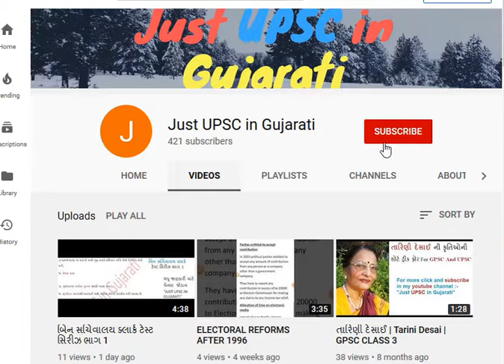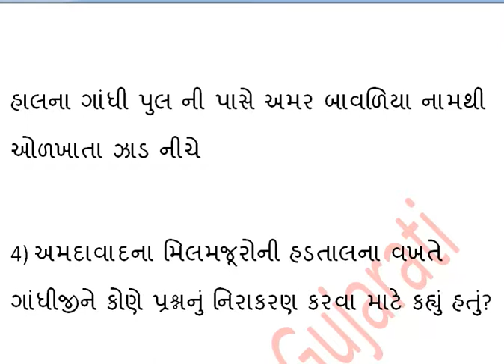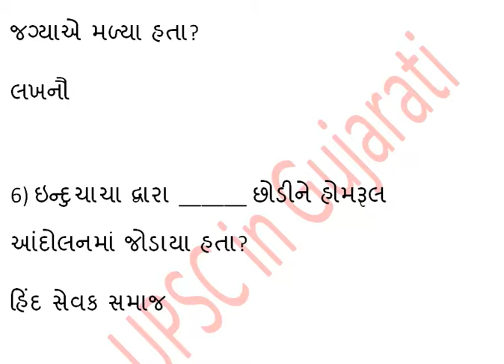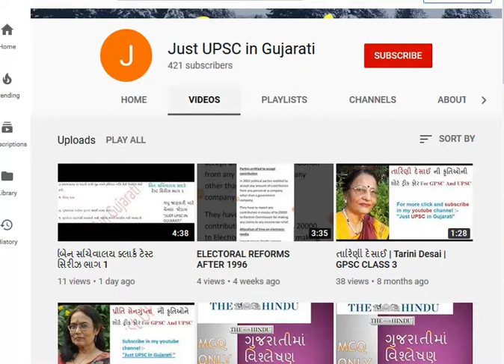બિન સચિવાલય ક્લાર્ક ટેસ્ટ સિરીઝ ભાગ 2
બિનસચિવાલયક્લાર્ક ટેસ્ટ સિરીઝ ભાગ 2

Gsssb Exam,
Gujarat,
Talati,
Police constable,
Iti instructor,
Gpsc,
Upsc,
Gsssb,
Gpssb,
Lrd,
Senior clerk,
Junior clerk,
Binsachivalay clerk,
Panachayat,
Binsachivalay clerk exam date,
Binsachivalay clerk result,
Binsachivalay clerk exam update,
target bin sachivalay 2020,

Yuyutsu,
gujrat bharti 2020,

Gsssb Exam,
Gujarat,
Talati,
Police constable,
Iti instructor,